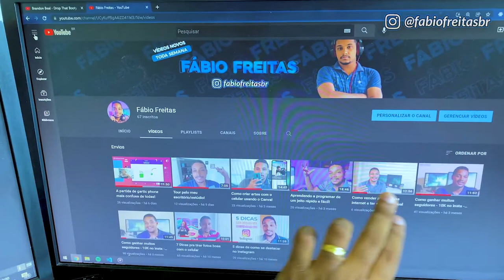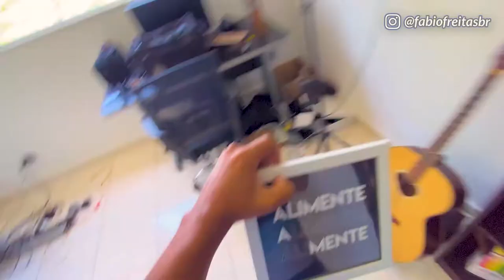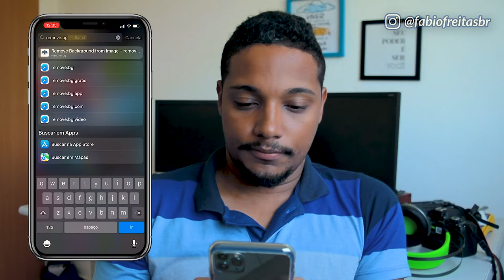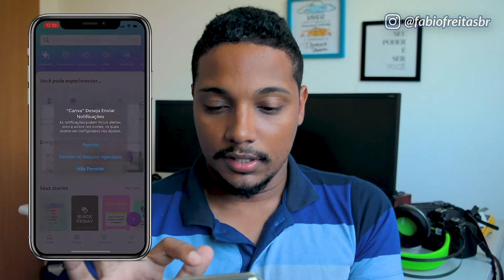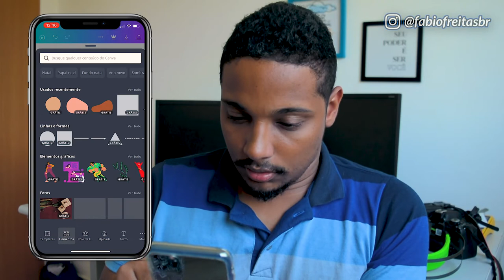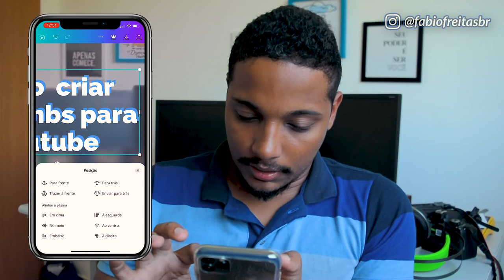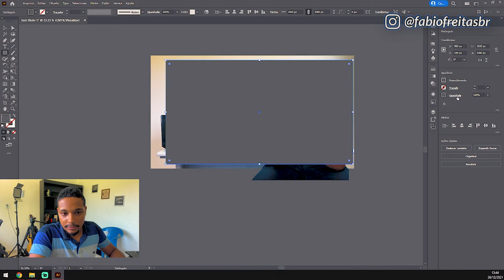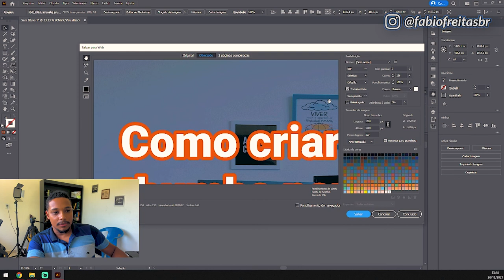Como criar capas para YouTube pelo celular/computador - Thumbnails de Vídeos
Olá bem-vindo a mais um vídeo do canal!